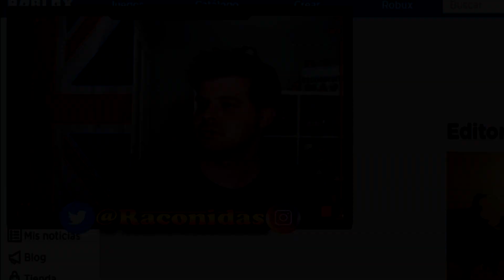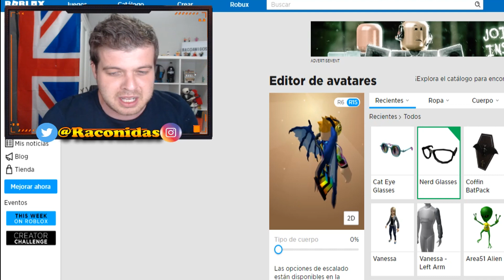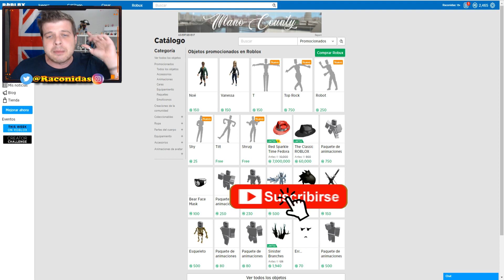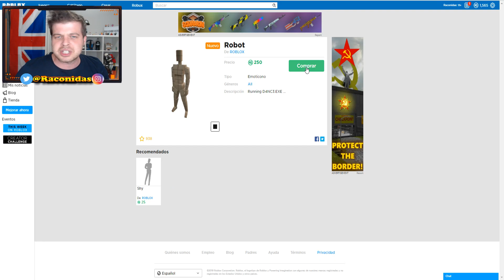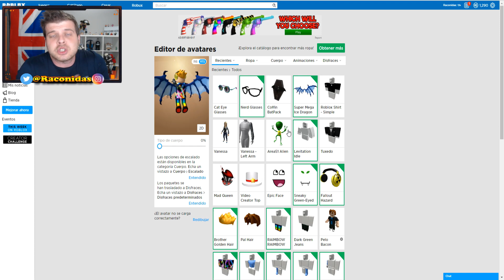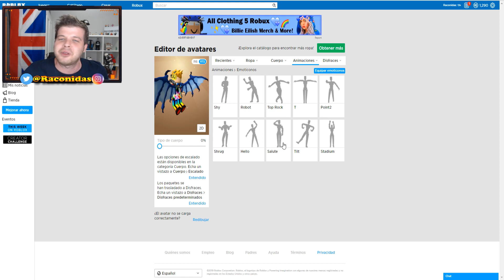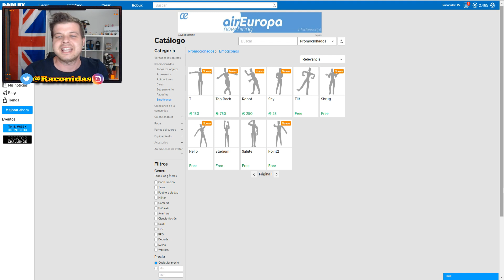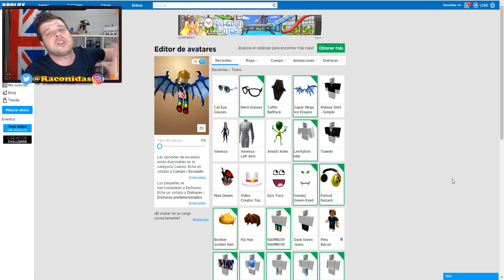*Nuevos* EMOTES de ROBLOX (4 Animaciones Nuevas)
✅EMOTES DE ROBLOX Nuevos y ANIMACIONES NUEVAS Disponibles en el catálogo!! Probamos todas las animaciones o emoticonos nuevos de roblox y los comparamos. Roblox Emotes gratis y Roblox emoticonos con ROBUX.